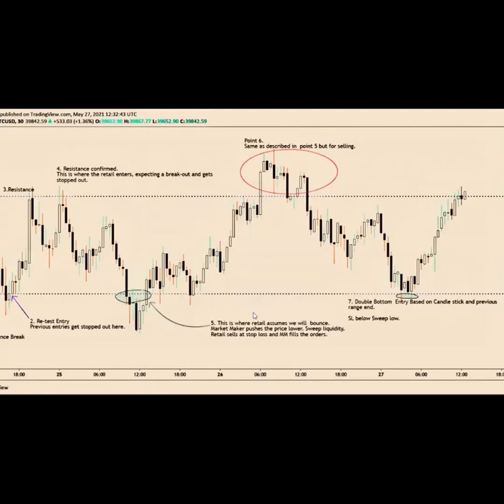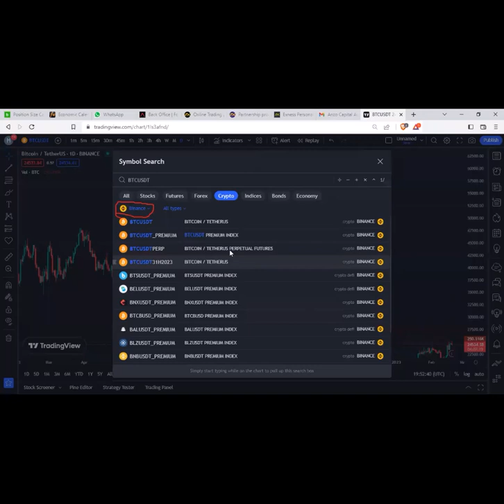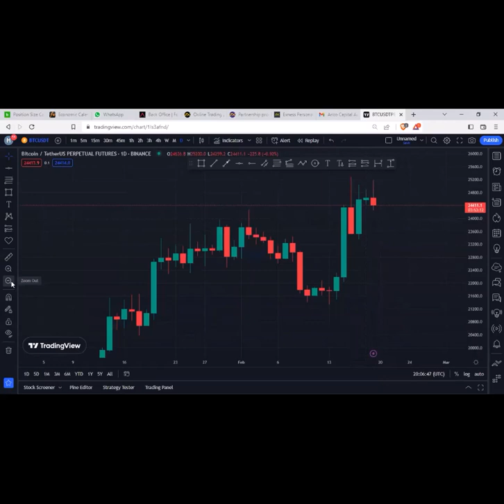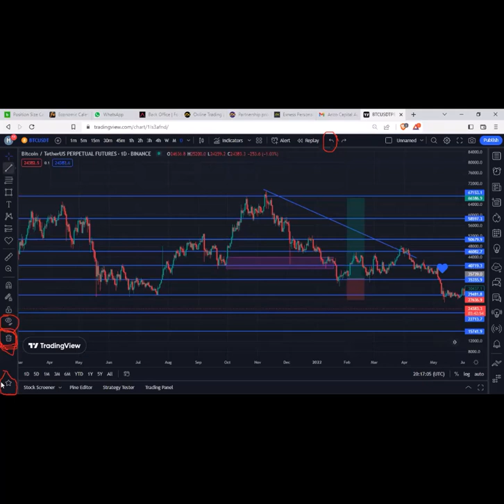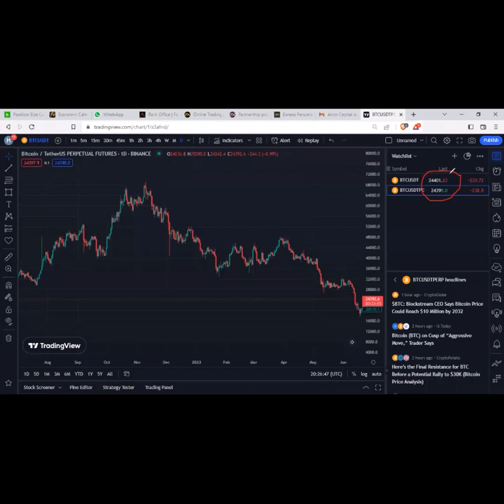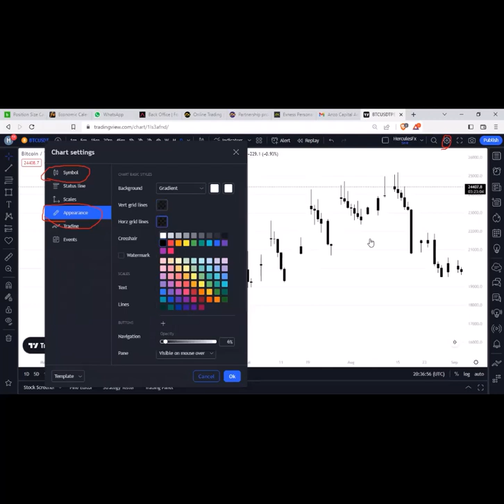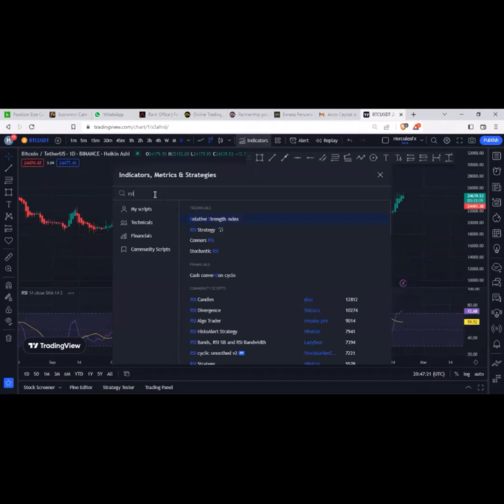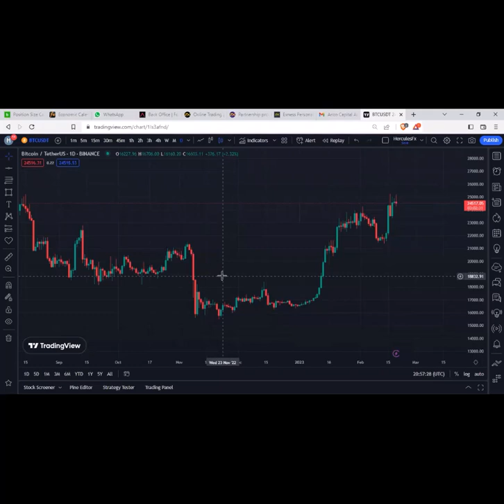how to use tradingview for beginners (Part 1)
Crypto Course For Beginners and Experienced Traders - part 3 (Three)

This video will walk you through on how to use trading view

Below are our various community group link